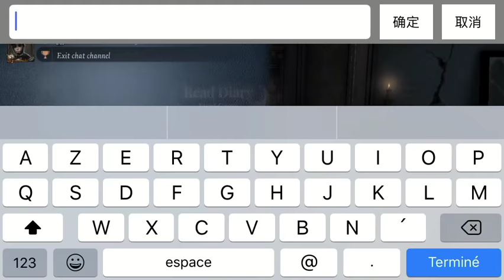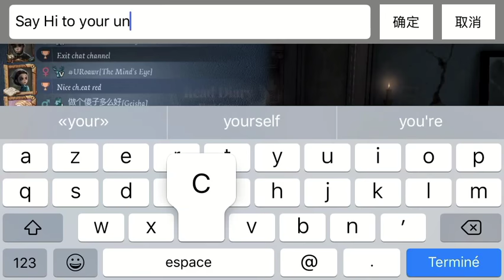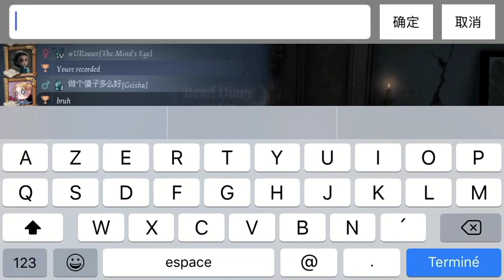ANOTHER CHEATER - [Identity V] - (read description)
proof of the cheat starting at 0:25.
(the cheater is, of course, R☆°RED°☆Y (his ID at 7:26)
as you can see, he was litterally invincible. The geisha tried a lot of time to hit him, but nothing happened (while the geisha was able to hit every other survivor). He also walked through walls sometimes. Do you remember YLegacy, another cheater actually banned? Seems like the "mod?" used was almost the same. The probability of this being just his ping is really low. I really don't think that this is ping. Btw, he farmed his mates by rescuing them and letting them being hit instead of him (cause he was invincible).
4:45 is the end-game chat. He did not answer me. As you can see, the geisha also noticed it (fortunately lol...) at 5:30.
I was waiting in the end-game chat for him to leave that chat so i can click on his name and take his ID. (He finally left at 7:23).
As you can see, his ID is 3103884 (i specify for the moderators / developers who will see my video)